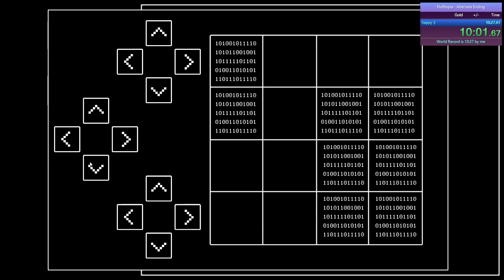Flufftopia - Alternate Ending in 10:16